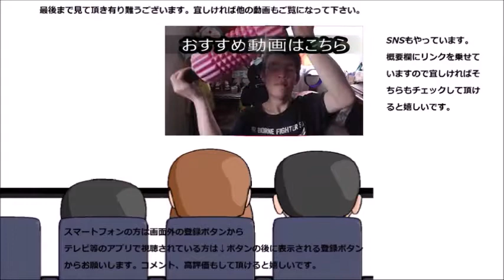GEORGIA ヴィンテージブレンドを飲んでみた 時間をかけているだけあって～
キリン　GEORGIA　ヴィンテージブレンドを飲んでみました。熟成しているだけあってそのお味は～